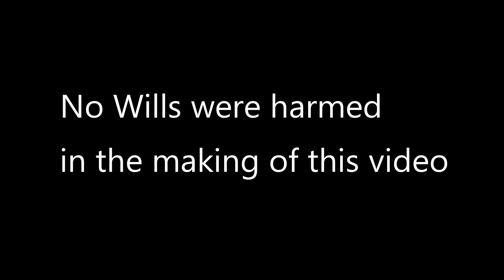Hiatus Explained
We have lives too ya know!!!

but nah we just busy sometimes